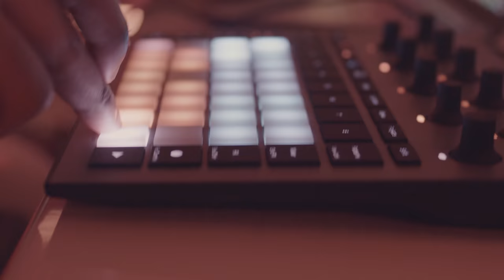Behind The Hits w/ Gotcha - Hosted By Ebz [Episode 3]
In this docu-series, we take you into the studio with ground-breaking producers, responsible for taking the UK sound to the charts and across the globe. We will be talking to some of the most iconic producers we have in the scene, exploring their journeys and the sounds that made their era of music.

Thornton Heath & Finesse Forever’s Gotcha – the platinum producer behind drill’s first official UK number 1 - Body. He was also the man behind Russ’ two other top ten entries; Gun Lean & Keisha & Becky. He – with the assistance of Russ & Tion – has taken drill to the very place they said it could never reach! His impact hasn’t been bound by the borders of the UK either, with production credits for Australia’s OneFour and New York’s 22gz.